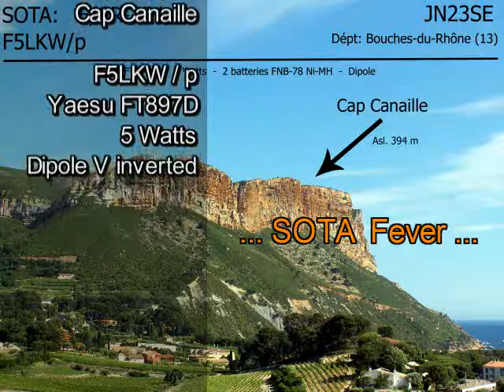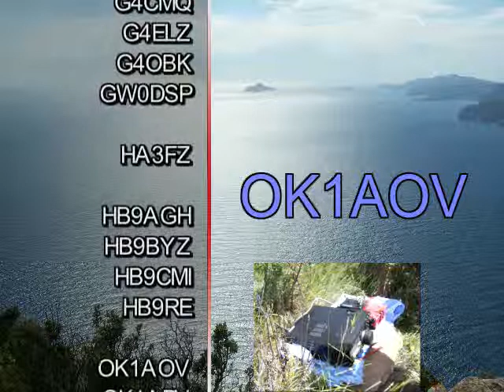F/CR-254 - Le Cap Canaille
*** Activation du 03/06/2008 ***
Altitude: 394 m - 1293 ft
Locator: JN23SE
Long:05 34 05 E - Lat: 43 10 58 N